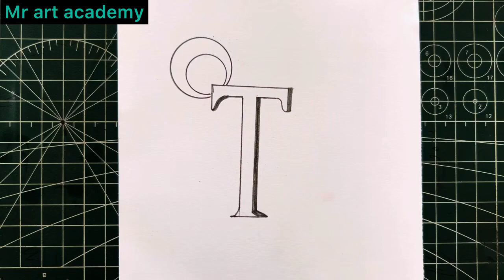How to draw// new T letter tattoo design with pencil//